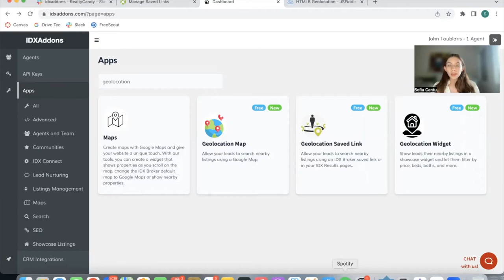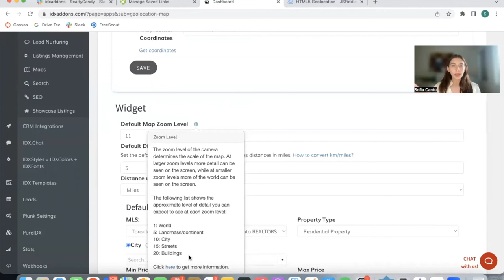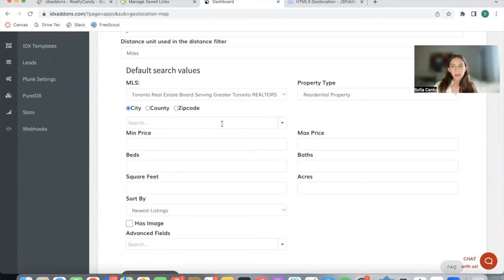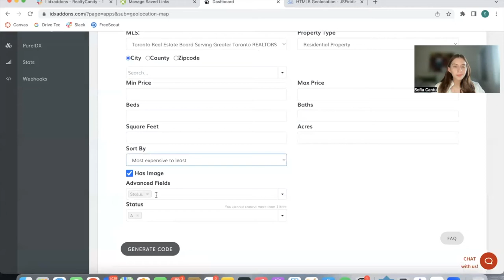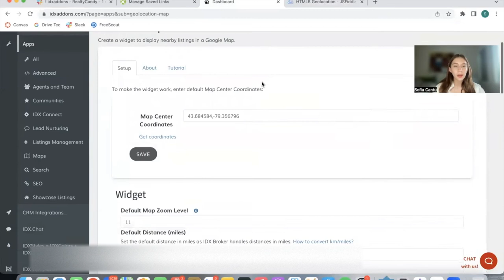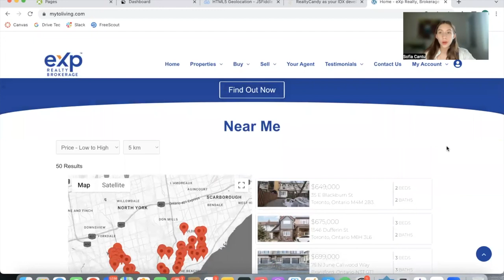Geolocation Google Map Widget on IDXAddons.com for Wordpress, WIX, Duda, SquareSpace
Geolocation Map allows you to create a widget that shows a Google Map and properties nearby the place a lead is (if they give access to their location). Leads are more likely to view and buy a property if it's nearby the place they want to live in. The widget also gives you the option of adding default values in case geolocation isn't enabled.

In this video we're using a site that uses the Toronto Real Estate Board Serving Greater Toronto to create the map widget.

If you're a Realty Candy client, you can use the Geolocation app for free on IDXAddons.com. If you have an IDX Broker account just need to signup to be a Realty Candy client